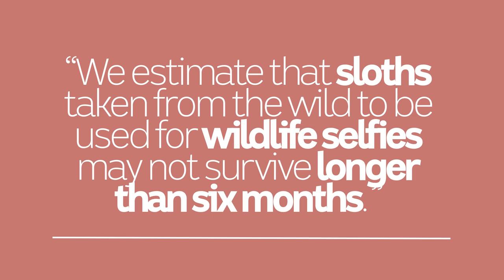HACK: The dangers of sloth selfie tourism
If you come across an attraction that lets you hug or take a selfie with a sloth, you should probably steer clear. Here's why.